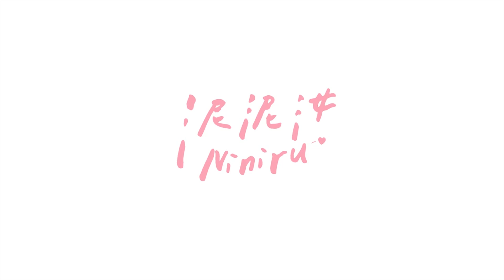北投泡湯VLOG~ 第一次在同學面前不穿衣服? 挑戰穿著浴衣在台灣散步? 有點莫名其妙的北投溫泉之旅!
本來還被思文強迫要開浴衣直播的
結果網路太爛了
開不成功
但鹽酥雞是真的好好吃喔~~

↓↓↓ 其他推薦影片❤ ↓↓↓

◼︎萬聖節就是要去日本環球! 角色扮演過萬聖節! 順便挑戰一元不花!【萬聖節VLOG】

◼︎改造黑羽工作室! 難度SSS超困難~ 最後成果竟然...泥汝改造大師還是要加油呀! FEAT. 黑羽 ​

◼︎一日新店VLOG! 搭計程車到文山農場&碧潭吊橋~ 在忙碌的城市生活中放鬆一下吧!

◼︎甜蜜又清純! 第五屆少女漫畫填詞大賽! 漫畫翻譯來踢館啦! feat. 黑羽、思文、Zuna

◼︎PUBG M自訂場! 開始玩之前先崩潰一小時?! 觀眾能帶我起飛嗎?｜泥泥汝遊戲實況精華

◼︎心跳加速！第四屆少女漫畫填詞大賽！這樣遊走在黃標邊緣真的沒問題嗎？！feat. YO Cindy、阿心、寶賤

◼︎與家人的宜蘭VLOG! 家庭旅遊真的好幸福呀~｜公主城堡、青花瓷DIY、魚火鍋、傳藝中心、濱海公路

◼︎【FF36 VLOG】尋找可愛女僕! 搞什麼玩好友大集合! 快樂的追星之旅~ FEAT. 安安邊緣子、空罐王、Evita、CLOBA｜開拓動漫祭